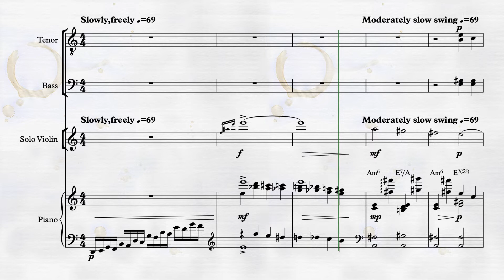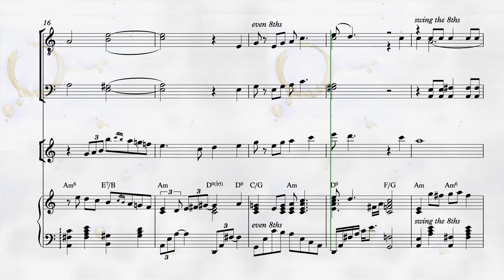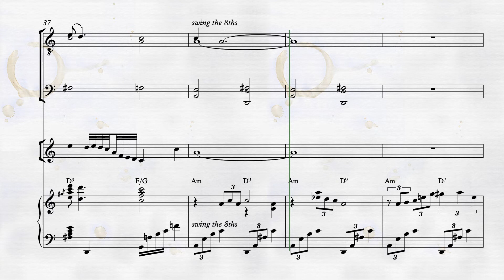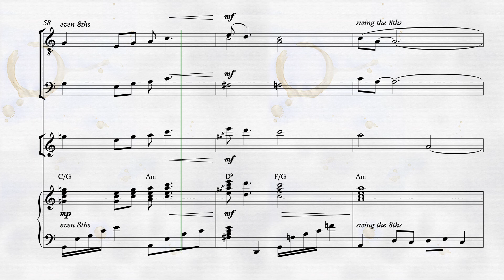Summertime Choir, Violin solo and Piano